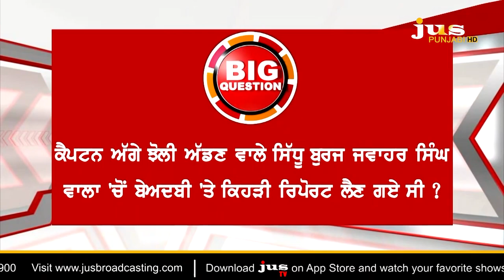What's the Target of Navjot Sidhu Visiting Bargari? || To The Point || KP Singh || Jus Punjabi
🔴 ਨਵਜੋਤ ਸਿੰਘ ਸਿੱਧੂ ਬੁਰਜ ਜਵਾਹਰ ਸਿੰਘ ਵਾਲਾ ਕਿਉਂ ਗਏ ?
🔴 ਬਰਗਾੜੀ ਕਾਂਡ 'ਤੇ ਸਾਬਕਾ ਕੈਬਨਿਟ ਮੰਤਰੀ ਦਾ ਟਾਰਗੇਟ ਕੀ
🔴 SIT ਰਿਪੋਰਟ ਨੂੰ ਲੋਕਾਂ ਦੀ ਕਚਹਿਰੀ 'ਚ ਰੱਖ ਕੇ ਕੀ ਹੋ ਜਾਵੇਗਾ ?
🔴 ਨਵਜੋਤ ਸਿੰਘ ਸਿੱਧੂ ਦੀ ਫੇਰੀ ਨੂੰ ਸਿਆਸੀ ਸਟੰਟ ਦੱਸਣ ਵਾਲੇ ਕੌਣ  ?
🔴 ਸਿੱਧੂ 'ਤੇ ਜਸ ਪੰਜਾਬੀ ਦੇ ਸਿੱਧੇ ਸਵਾਲ...ਬਹਿਸ 'ਚ ਕੌਣ-ਕੌਣ ਬੇਨਕਾਬ ?